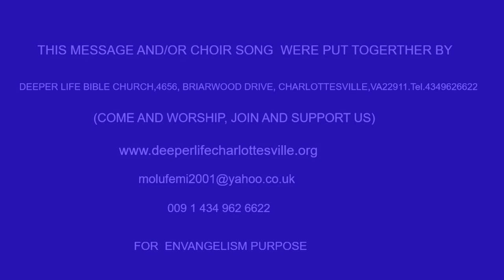GOD'S ANSWER TO GREATEST QUESTION PAS W F KUMUYI